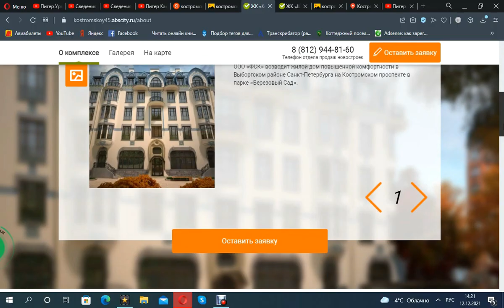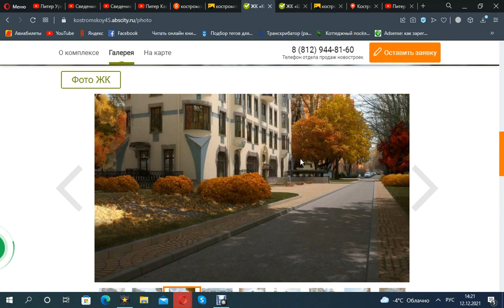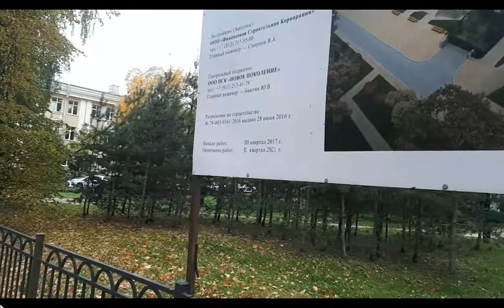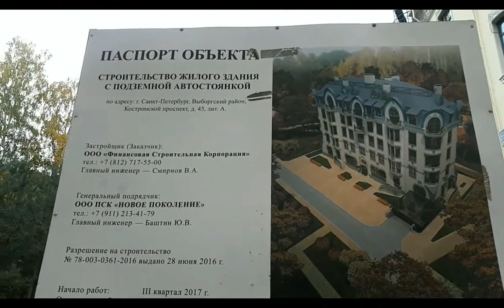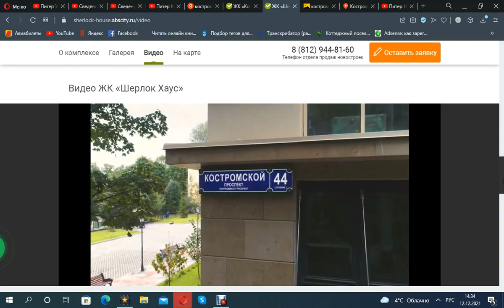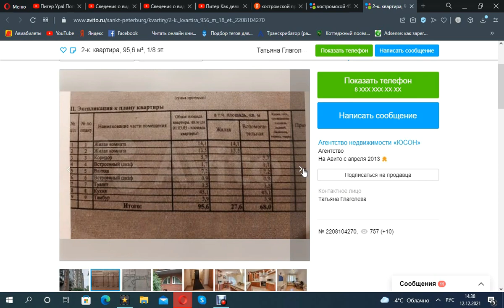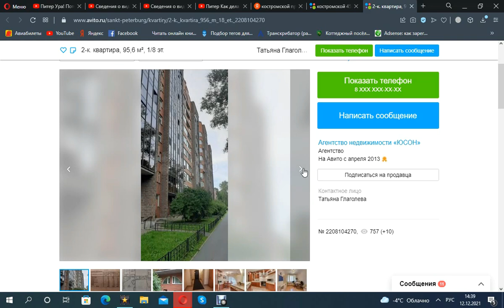Питер Комфортно и красиво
Санкт-Петербург Недвижимость Новостройки